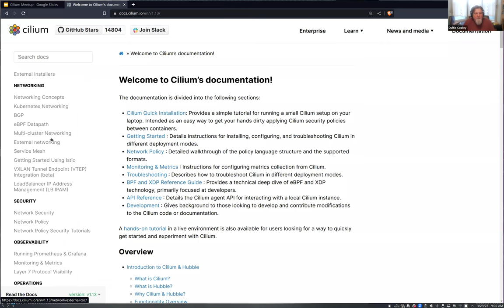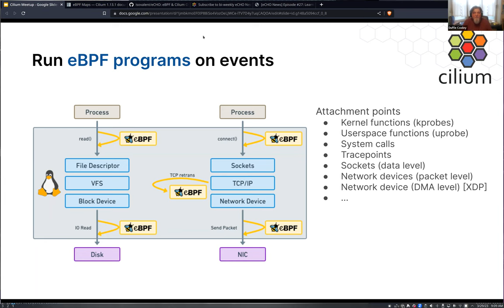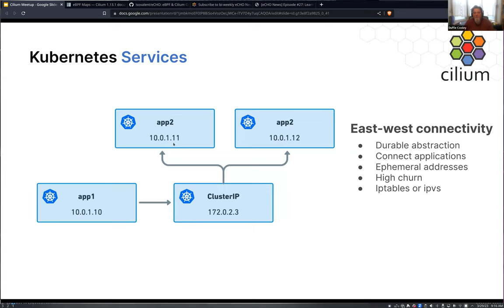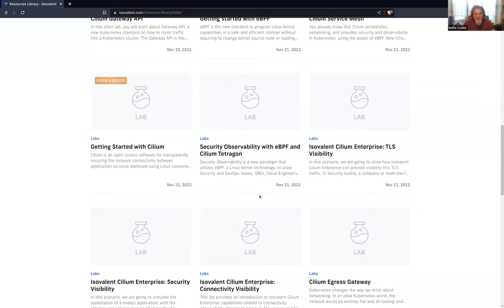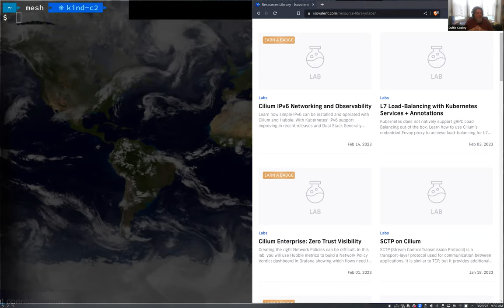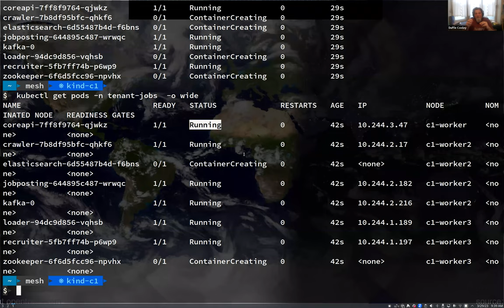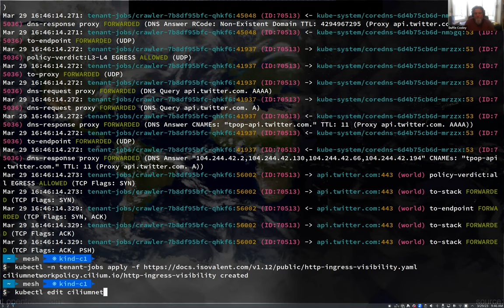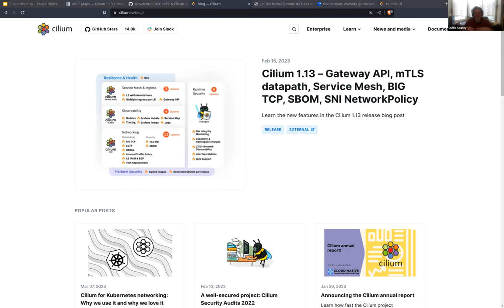Cilium Technical Deep Dive: Under the Hood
Join Duffie Cooley, Field CTO at Isovalent, and dive deep into the technical bits and pieces of Cilium. Follow a packet on its journey through a cluster and learn about what makes Cilium tick in the process.